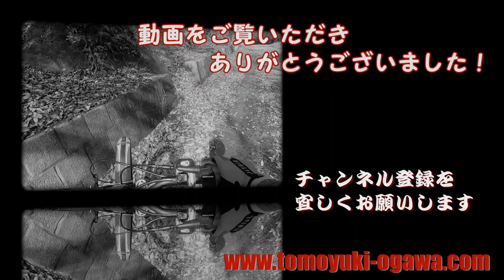Double Steps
今回は2段ステアです。
1段目から2段目の距離が近く、フロントを浮かしたままいかないと越えれないなど
色々なシュチュエーションがありますよね。
しっかり覚えて走破しちゃいましょう。

スクールやデモ走行など、気軽に問合せ下さい